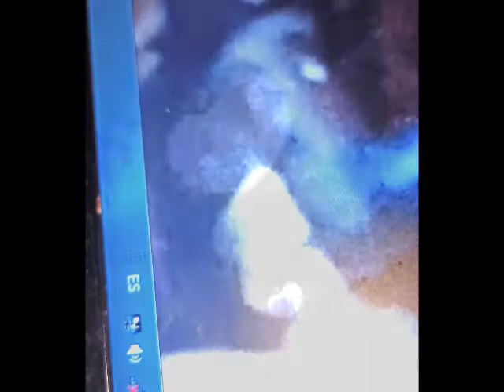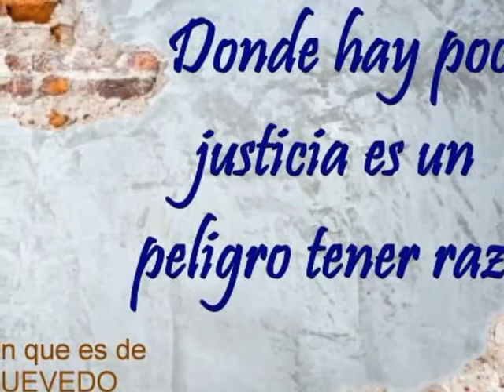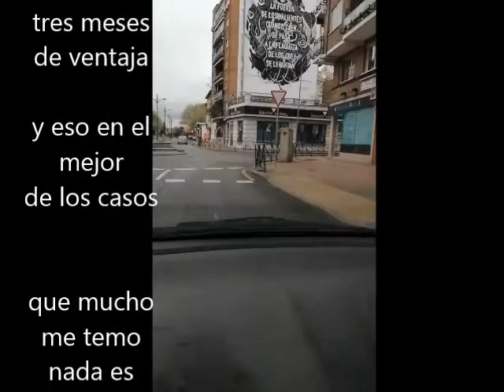Evasión e s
El Mágico Influjo de...
-Grabacioness
cierro los ojos...
una nueva canción
una nueva emoción que contar...
comunicación...